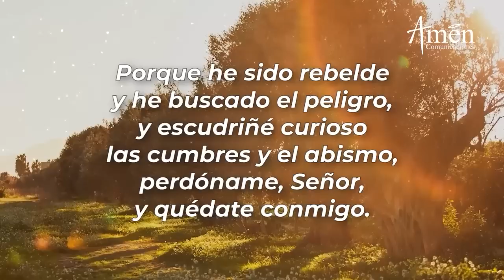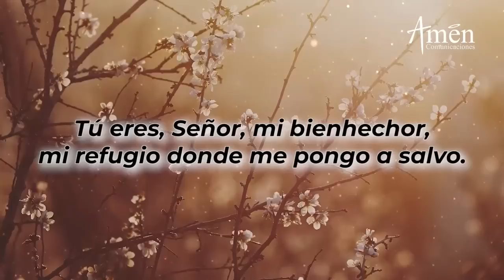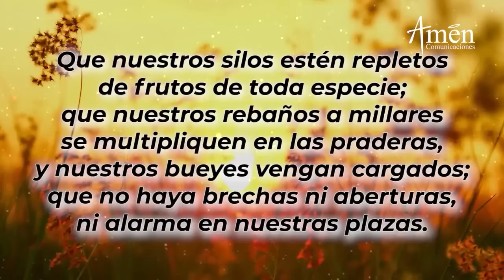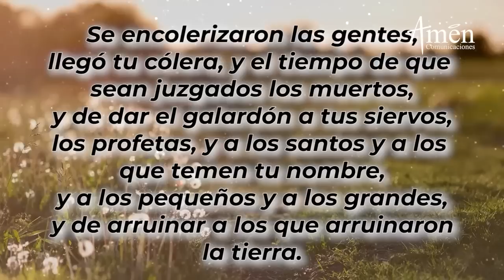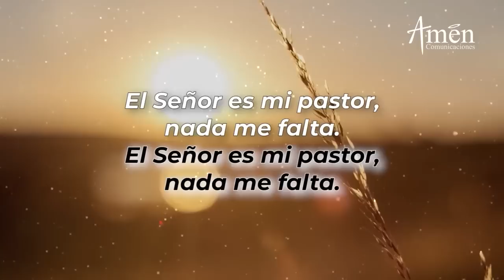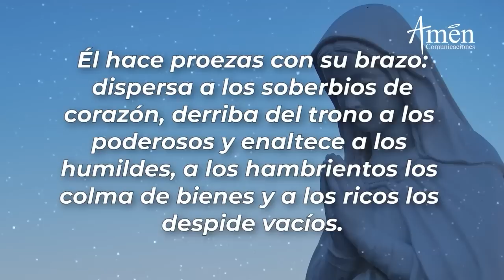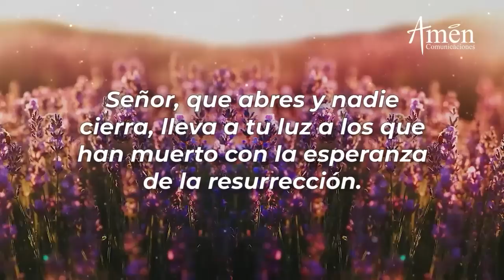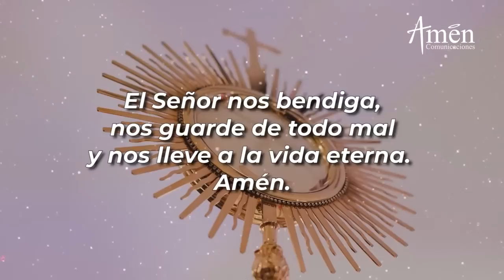Oración de la Tarde Hoy Jueves 3 Febrero de 2022 l Padre Carlos Yepes | Católica | Dios